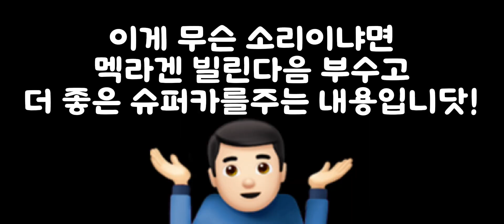친구의 멕라겐을 빌리고 부순다음 더 좋은 슈퍼카 선물하기!3d운전교실